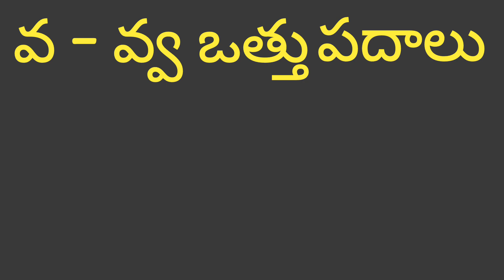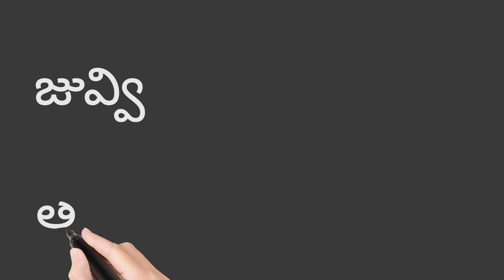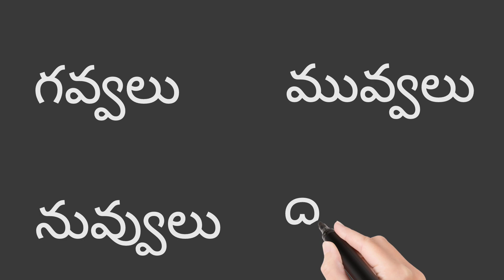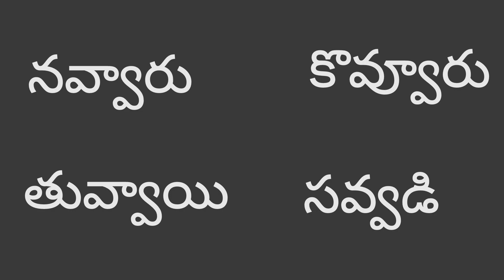వ ఒత్తు పదాలు రాయడం చదవడం తెలుగు లో || va otthu padhalu in telugu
va words learning telugu youtubevideo othulu #